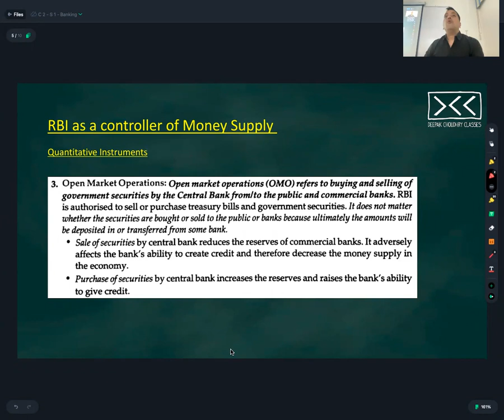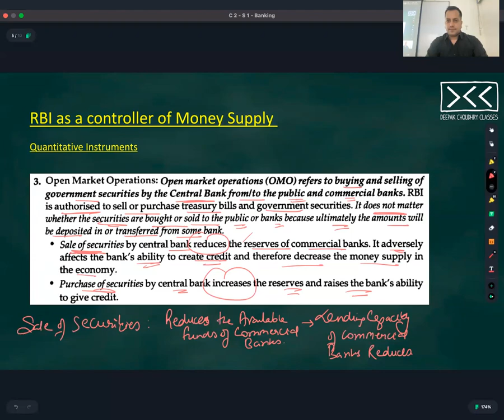C 2 - R 2 - Open Market Operations - RBI as a Controller of Money Supply - MONEY & BANKING